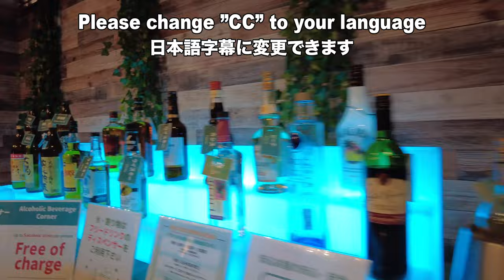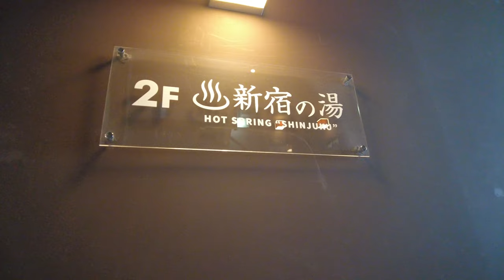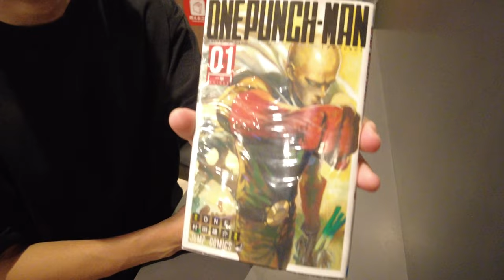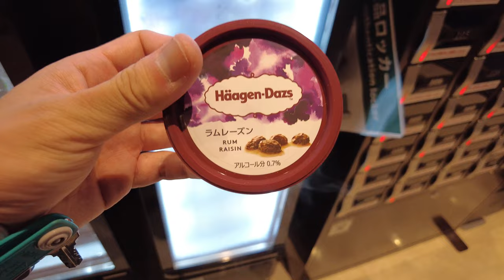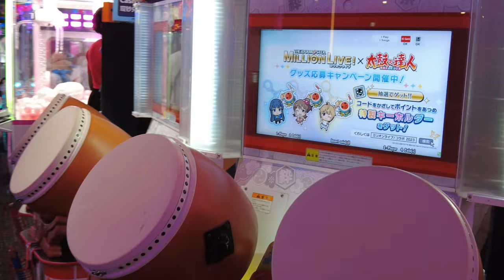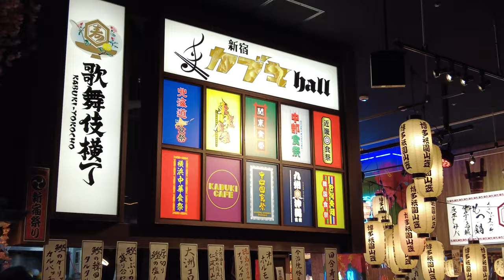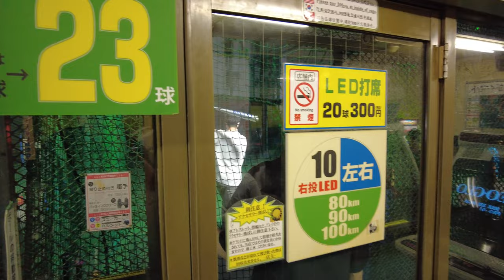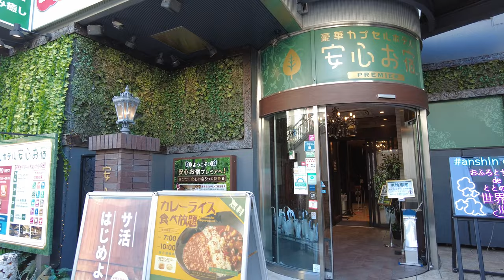Too many free offerings Luxury CAPSULE HOTEL in Japan | Anshin Oyado Shinjuku Kabukicho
I stayed at anshin oyado shinjuku, a capsule hotel with too many free offers. Curry, lassi, icecream, miso soup, drinks, alcohol, etc... are all free.

How to get here:
Anshin Oyado Premier Shinjuku

▼Attention:
* I use Google Translate to translate English subtitles to multiple languages

*Cheapest Private Room on Japanese Overnight Sleeper Train, 12 Hours Trip vlog from Tokyo 寝台特急サンライズ出雲

0:00 Introduction
0:29 Getting to the Hotel
1:15 Arriving at the Hotel
2:11 Check-in Complete
2:32 Locker Room
3:01 Privilege Ticket
3:09 Rental Goods
3:55 Hot spring bath
4:17 Cafe area
4:47 Free snacks
5:55 Free drinks
6:24 Free manga reading
6:38 Lounge
6:49 Refrigerator
6:58 Miso soup machine
7:24 Snack time
8:04 Massage chair
8:32 Smartphone sterilization box
8:58 Smoking room
9:18 Washroom
9:50 Toilet
10:19 Taking a bath
11:27 Free Häagen-Dazs
11:46 Working in a private work room
12:37 Going out for dinner
12:56 Dinner at Kabukicho Tower
14:34 V-tube cafe
14:40 Game arcade
15:12 Try the crane game
16:47 One "GASHAPON ODYSSEY" in the world
18:18 Large crane game
19:29 Stroll around Kabukicho
20:39 Hosts and cabarets
21:21 Try batting center
22:43 Free drinks
23:12 Go to your room
25:19 Good morning
25:36 Free curry rice and lassi
26:06 Thank you for watching